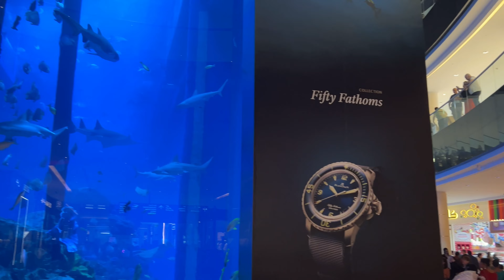Dubai Mall Aquarium 🇦🇪【4K】Experience UAE - Walking Tour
We are taking you on a walking tour through Dubai. This video features Dubai's very first indoor aquarium, in one of the biggest malls in the world. This was recorded in February 2023. Of course, for best experience wear headphones! 🎧

All material in this video is original and personally recorded by Planet to Travel on location.